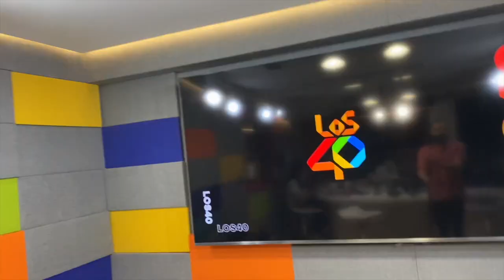Felipe Avello en @Los40ChileOficial "Adopta una Araña"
Junto a la Joce Acuña
De lunes a viernes de 17 a 19horas